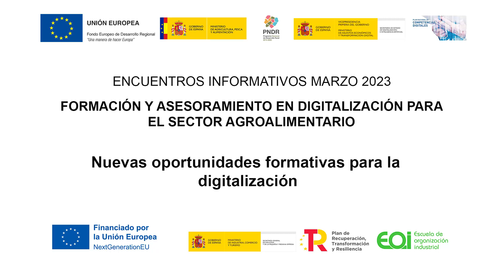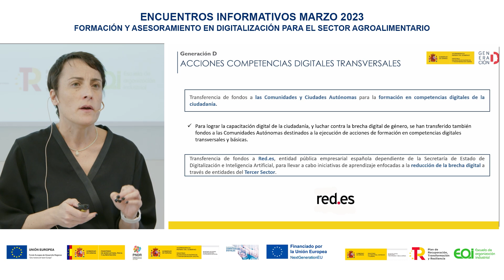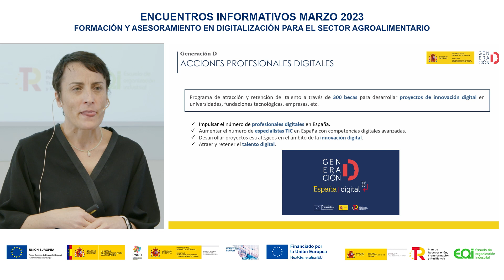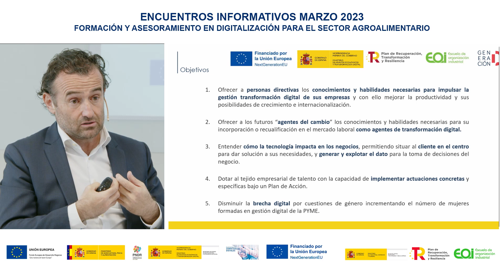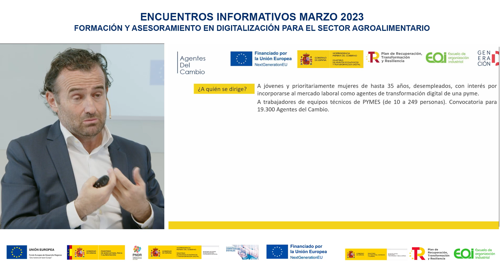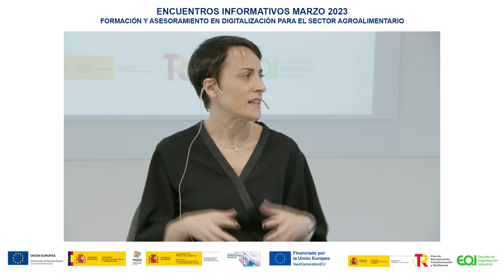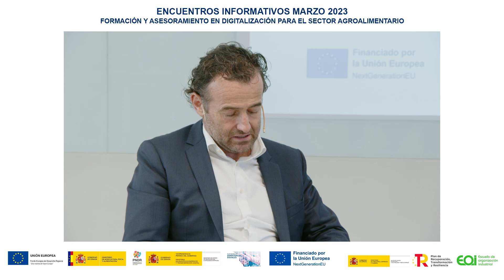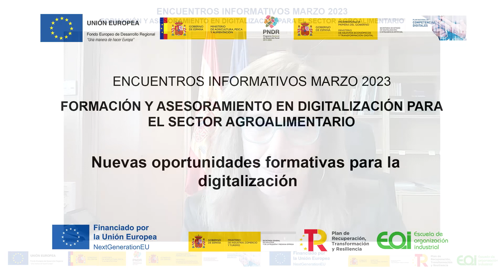'Nuevas oportunidades formativas para la digitalización' (Parte 2)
Desde las Administraciones Públicas trabajamos para facilitar a todos los actores del sector agroalimentario y del medio rural el acceso a la formación y al asesoramiento que necesitan, de forma gratuita y accesible. Para dar a conocer las convocatorias abiertas y trasladar datos útiles para los posibles interesados, se organizaron dos encuentros dentro de las jornadas de Formación y asesoramiento en Digitalización para el Sector Agroalimentario:

- Nuevas oportunidades formativas para la digitalización - jueves, 16 de marzo de 2023
- Nuevas oportunidades para el asesoramiento en digitalización - miércoles, 22 de marzo de 2023

En este vídeo tiene lugar la segunda parte de la presentación en streaming de la primera jornada.

PROGRAMA:
- 10.00h. Bienvenida.
Isabel Bombal, Directora General de Desarrollo Rural, Innovación y Formación Agroalimentaria. (MAPA).
- 10.10h. Medidas de apoyo a la formación para pymes y autónomos desde el PEPAC
Ayudas AKIS (Programas temáticos I y II de la intervención de formación 7201 del PEPAC). (MAPA)
- 10.40h. Formación para la transformación digital en el sector agroalimentario
Formación en transformación digital. (EOI)
Plan nacional de capacidades digitales: Generación Digital: “Generación digital pymes - Formación digital de directivos de pequeñas y medianas empresas” y “Generación digital agentes del cambio - Formación de agentes del cambio en transformación digital”. (SEDIA)
- 11.10h. Descanso
- 11.30h. Debate
- 11.50h. Clausura
María José Muñoz, Directora General de Industria y PYME. (MINCOTUR)